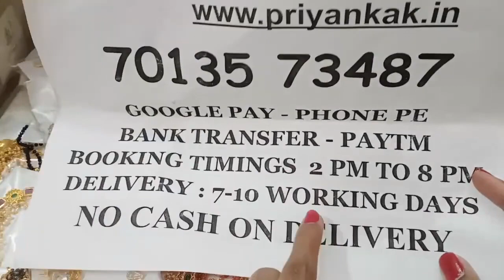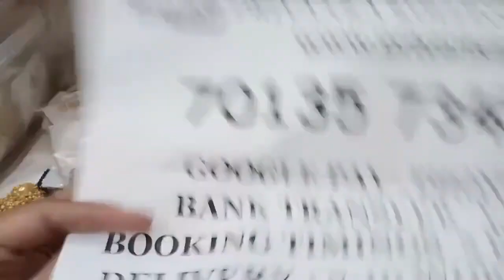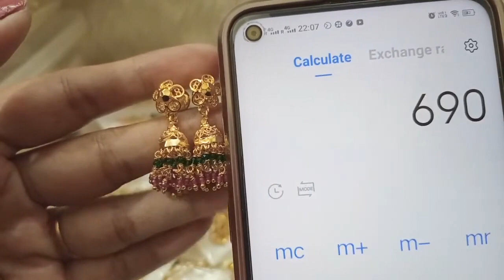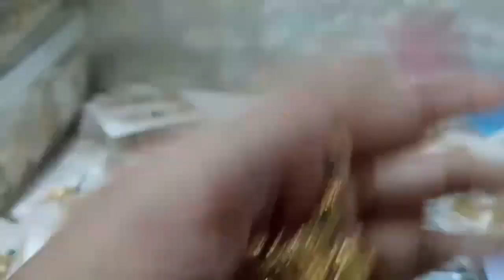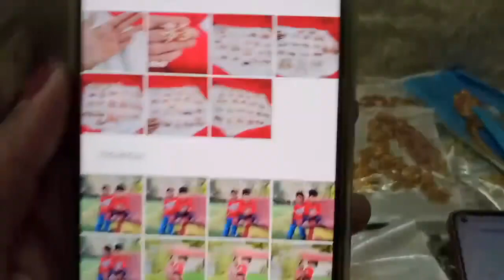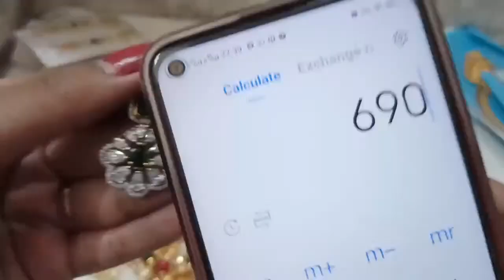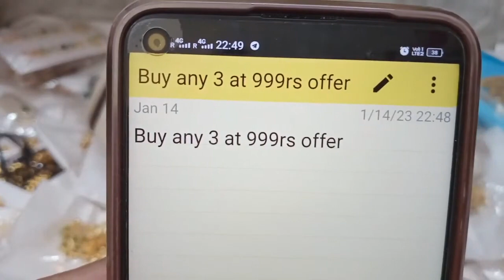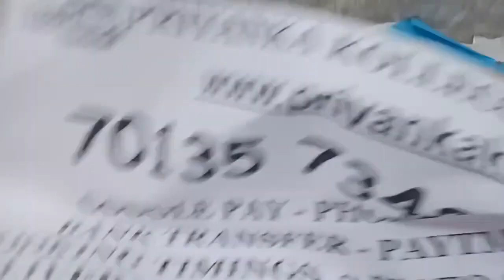🥰🤩Biggest sale🤩🥰1 Gram Gold Earrings Necklaces Jewellery🥰priyankakollections